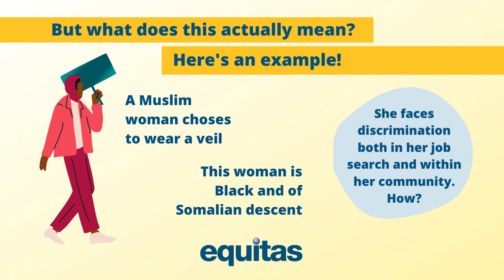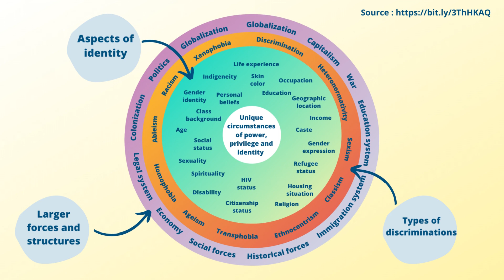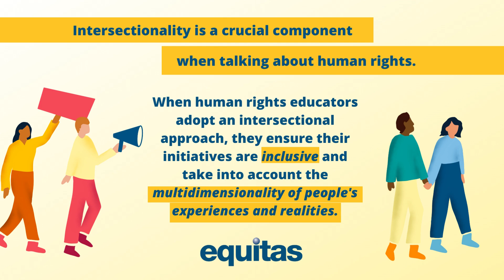What is intersectionality?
Intersectionality is a central concept in the human rights field. This short video gives a quick review of how the framework emerged and how it is used today as a tool to situate oppressions.

This video has been made as part of Equitas' human rights online training, Global Rights Connection. Intended for human rights educators, the training provides participants with tools and skills to broaden the scope of impact of their initiatives.